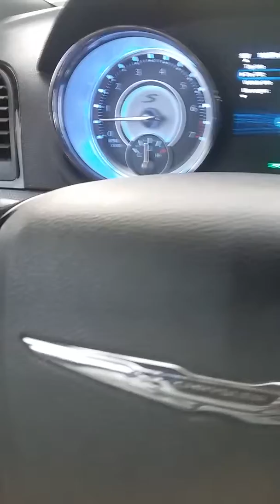N/a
Mamamama, ma mi..